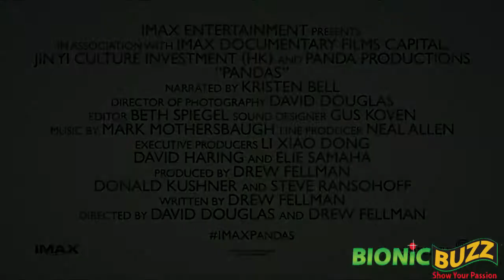Kristen Bell Interview at the World Premiere of Pandas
Bionic Buzz® got to cover the world premiere of Warner Bros new IMAX nature documentary: Pandas. In the mountains of Sichuan, China, a researcher forms a bond with Qian Qian, a panda who is about to experience nature for the first time. Actress Kristen Bell is the narrator of the film and it arrives in select IMAX theaters April 6th.

On the red carpet we got be apart of a group interview with actress Kristen Bell from Frozen & The Good Place. She is the narrator of Pandas IMAX film.